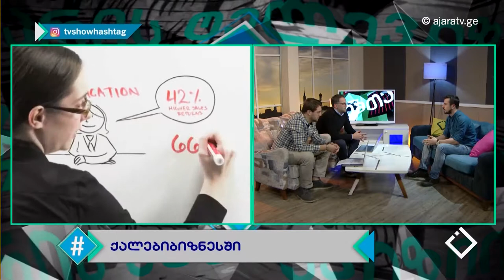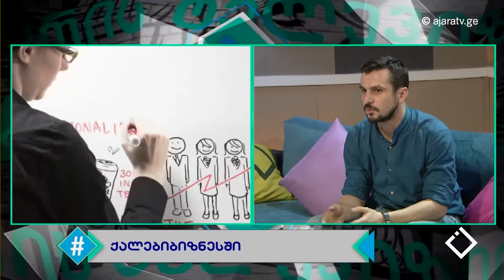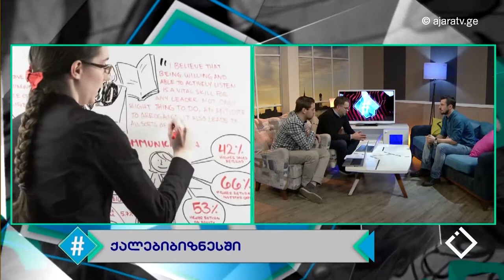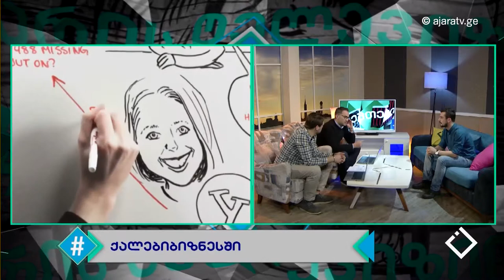ქალები ბიზნესში / ჰეშთეგი / Hashtag / 12.04.2017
ევროპის რეკონსტრუქციისა და განვითარების ბანკი, საქართველოს მოქალაქე ქალბატონებს სურვილის შემთხვევაში ბიზნეს იდეას დაუფინანსებს.
 დეტალებზე ბიზნეს კონსულტანტი - დავით არძენაძე საუბრობს.